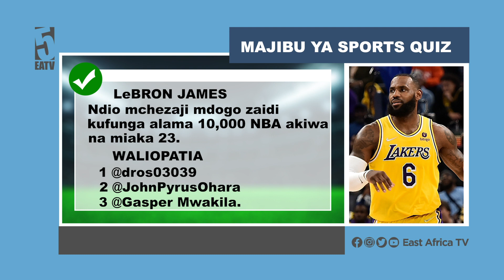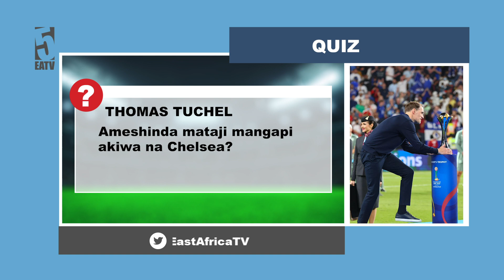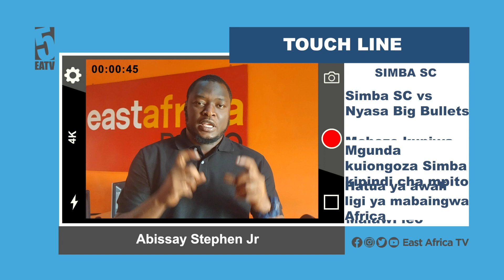Maamuzi magumu ya serikali kwa Taifa Stars | Mjadala mkubwa Simba kuazima kocha Coastal Union